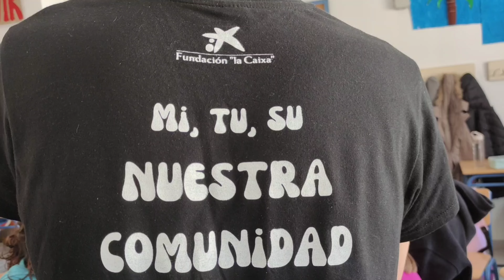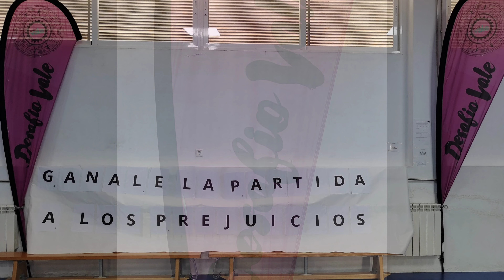Aprendemos y compartimos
Vale ha visitado nuestro precioso cole. Muy agradecidos por los talleres realizados en los que todos hemos aprendido, disfrutado y compartido de una gran jornada.

VALE – Asociación de Granada a Favor de las Personas con Discapacidad Intelectual